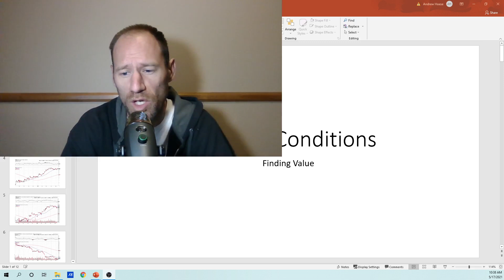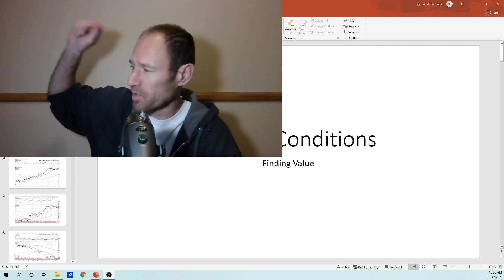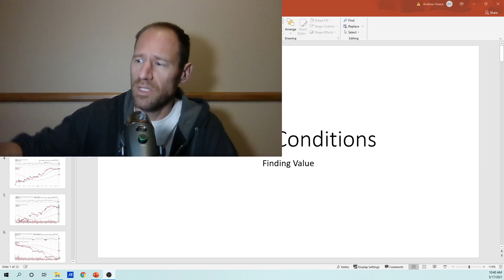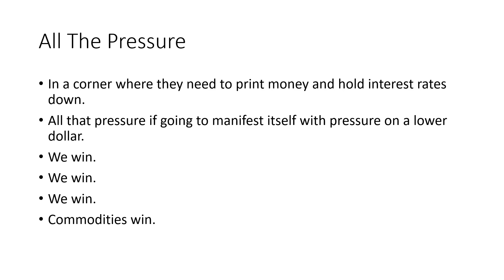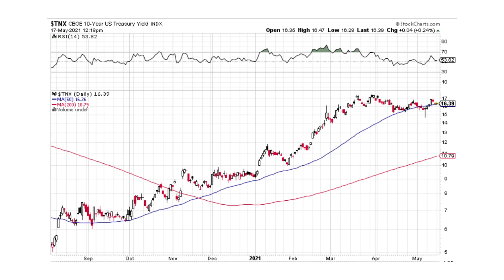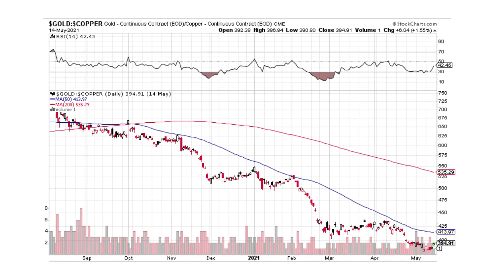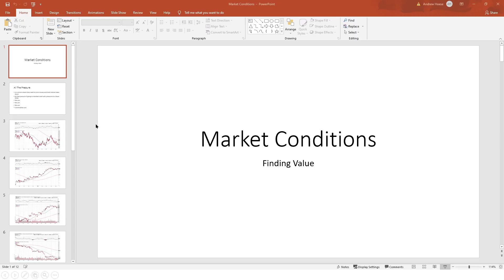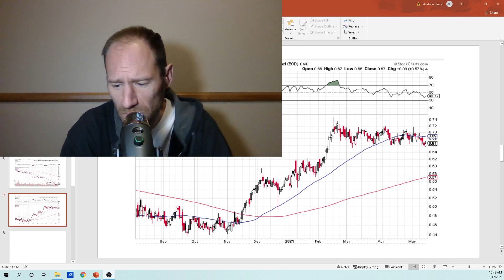Market Conditions: The Pressure Will be Focused on a Lower Dollar.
The dollar is going to get smoked because all the pressure is going to be painted at the value of the dollar.